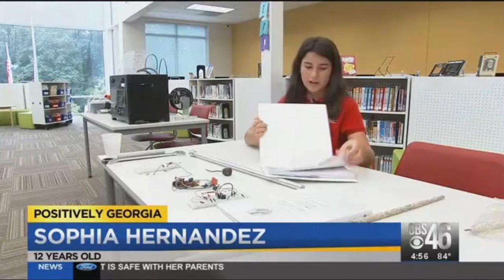Patent Application for Young Inventors at Fulton Science Academy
CBS46 anchor Gurvir Dhindsa met up with a trio of young inventors from Fulton Science Academy Private School who not only came up with an invention that won big at the convention, it’s currently pending patent approval. That means you could see it in stores in the near future.
Congratulations to Ariana, Sarayu, Sophia, and Coach Yasin Kaya for this impressive achievement!